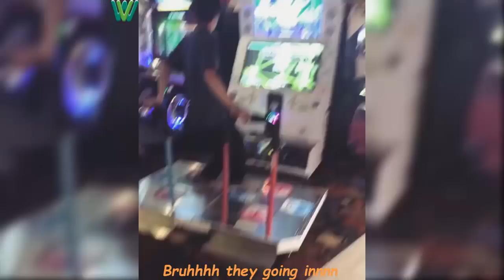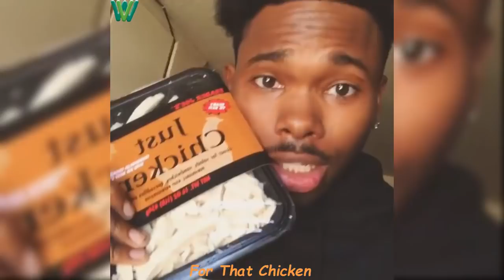Try Not To Laugh Watching Chris Remson Video Compilation 2018 | Funny Chris Remson Instagram Videos